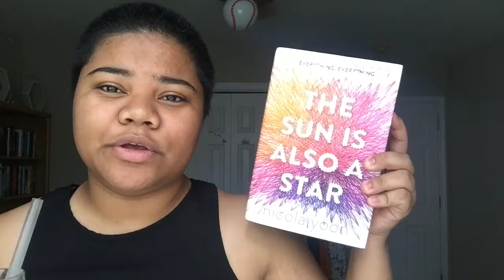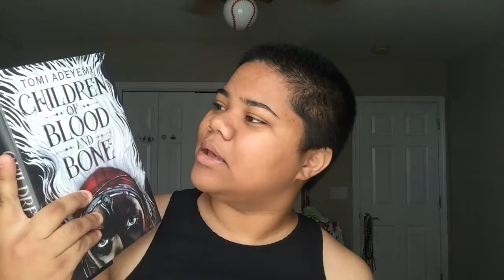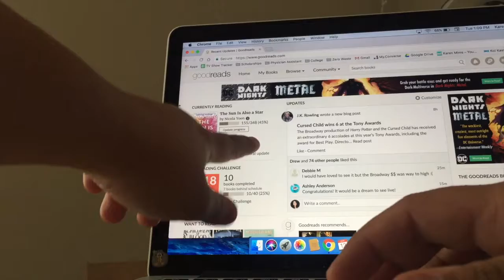SUMMER READING VLOG #1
This is a 'THE SUN IS ALSO A STAR' by Nicole Yoon reading vlog! Hopefully, I'll be getting back into the swing of all things book and school-tube soon.